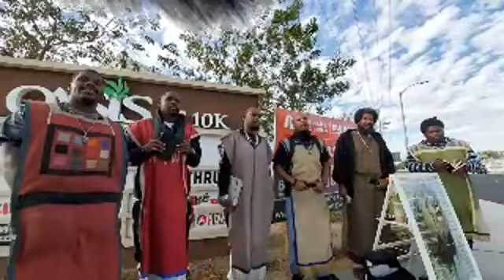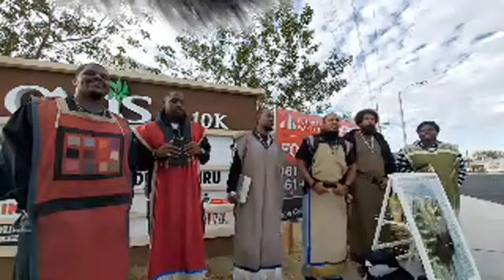GMSLA "Live" Camp: Baha Sham Yahawashi 10/24/20